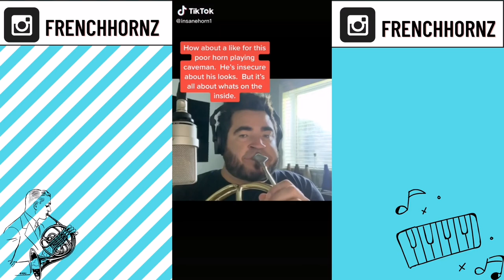Beautiful French Horn Playing❤️ || Compilation🔥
Follow our Instagram @frenchhornz for more french horn content or if you want to be featured.